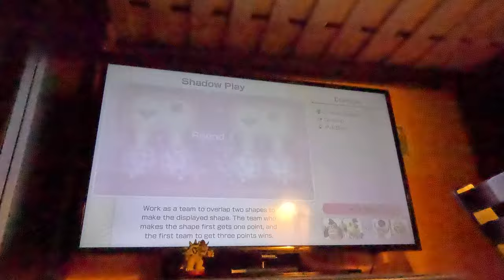(4K60fps) Super Mario Party Jamboree Episode 36 - Rainbow Galleria Victory Part 4 (30 Turns)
We continue this successful attempt of Rainbow Galleria in the brand new Super Mario Party Jamboree game!